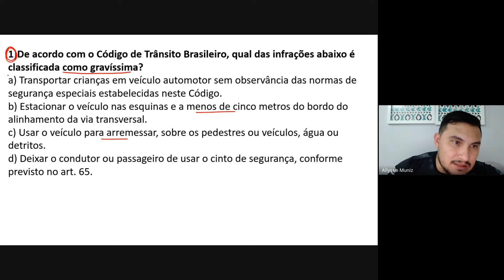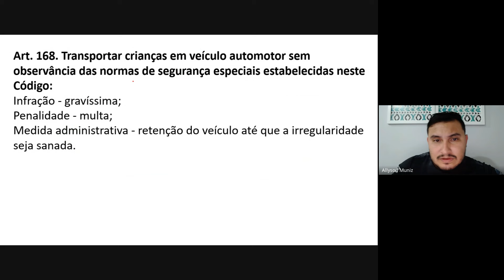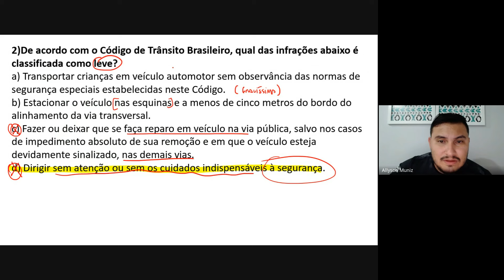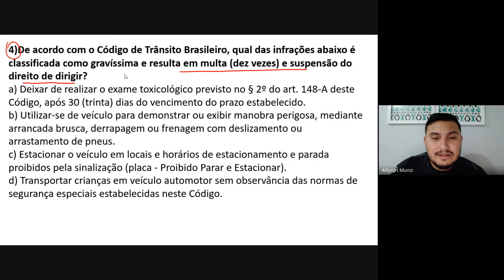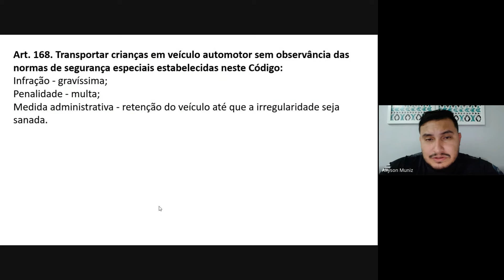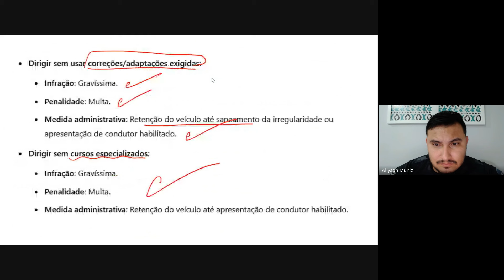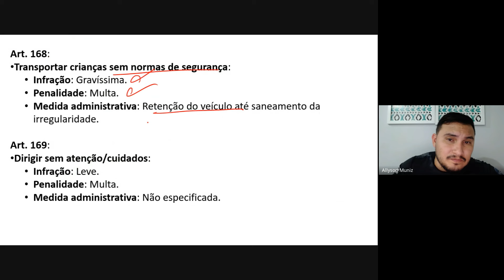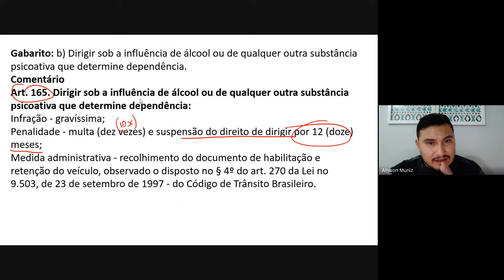CÓDIGO DE TRÂNSITO BRASILEIRO - Infrações de Trânsito | Prof. Muniz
concursos públicos
professor muniz
prof muniz
vetorial concursos
carreiras políciais
motivação policial
como estudar para concursos
direito constitucional
portugues
informática
operação policial
polícia militar de são paulo
pmesp
polícia militar da paraíba
pmpb
polícia penal do ceará
ppce
polícia civil do ceará
pcce
polícia militar do ceará
pmce
polícia militar de pernambuco
pmpe